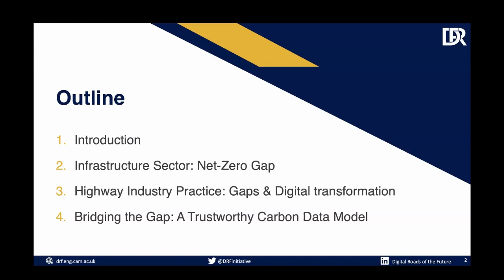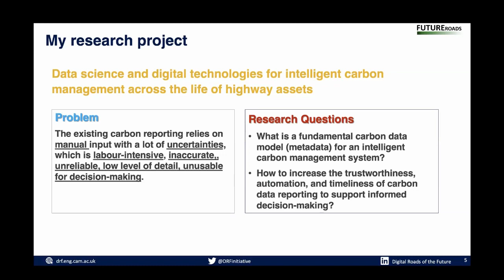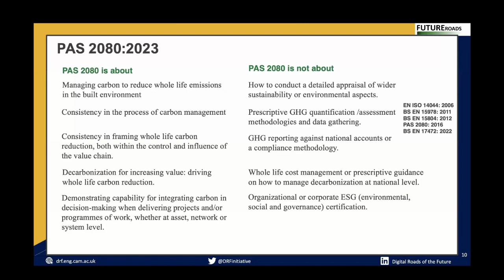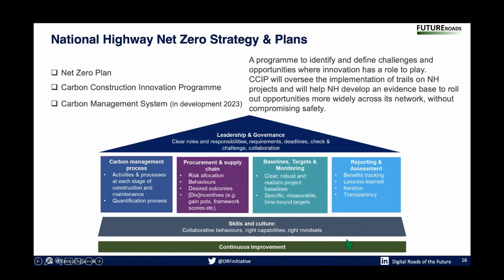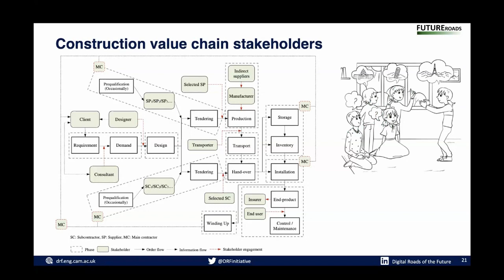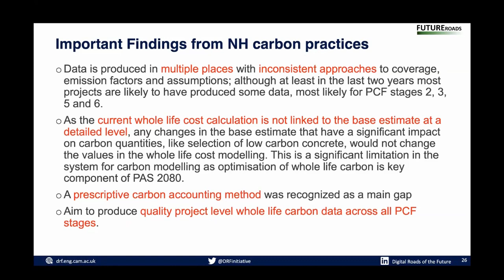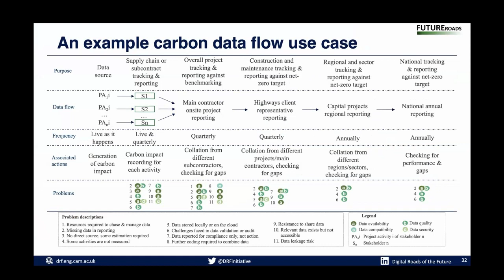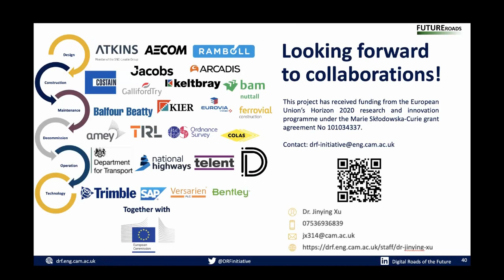Data science and digital technologies for carbon data management in the whole life of highway assets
■ The 6th ICCEPM International Seminar (May 16, 2024) ■

[Low Carbon in Construction]

The construction industry, comprising nearly a fifth of global energy consumption and contributing to around a third of greenhouse gas emissions, holds a significant role in environmental impact. A considerable portion of these emissions, ranging from 10% to 20%, stem from the energy used in construction processes. Addressing this presents a prime opportunity for substantial and efficient reduction of greenhouse gas emissions. Thus, the imperative to promote low-carbon practices within the construction industry becomes increasingly pressing.

The invited speakers in this seminar are Dr. Jinying Xu from University of Cambridge and Dr. Shipeng Zhang from the Hong Kong Polytechnic University. They have years of research and working experience in low-carbon construction materials and sustainability. In this seminar, they will introduce their recent work on cycling construction materials and digital technologies for carbon data management in construction.

     (Dr. Jinying Xu, University of Cambridge)

* Seminar Chair: Prof. Bo Xiao, Michigan Technological University